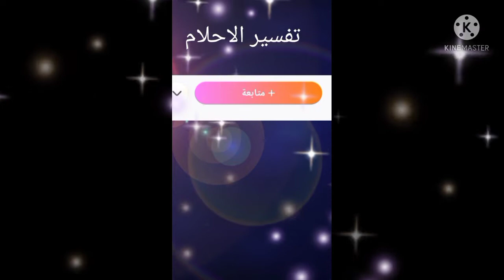تفسير حلم البحث عن فستان زفاف او عرس